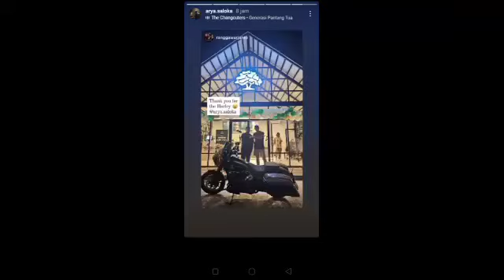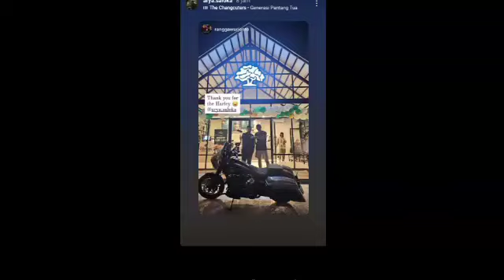🔴selalu ingat istri Lagi touring bareng team HDCI mas bumi selalu fokuske HV kasih kabar k Nok bulan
Lagi touring bareng team HDCI mas bumi selalu fokus ke HV kasih kabar ke Nok bulan

Trailer ikatan cinta full
Ikatan cinta seris
Arya manda
Full video pernikahan arya manda
full movie ikatan cinta
film ikatan cinta,
trailer ikatan cinta hari ini,
terbaru ikatan cinta,
Aldebaran ikatan cinta,
Andin Ikatan cinta,
Infotainment,
Artis viral,
selebritis,
Poto terbaru aldebaran dan Andin Ikatan Cinta,
Aldebaran,
moments romantis aldebaran dan andin,
Andin dan aldebaran romeantis,
amanda manopo,
arya saloka,
Live ig amanda manopo,
Perceraian Putri Anne dan Arya saloka,
Putri Anne cemburu ke Arya saloka ,
 Arya saloka cemburu ke Amanda Manopo,
Putri Anne labrak Amanda Manopo,